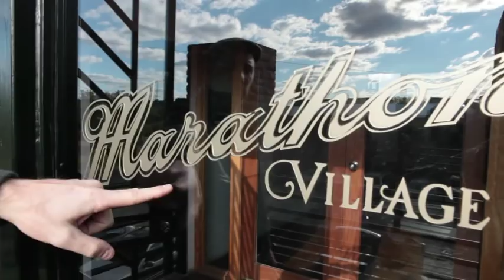Mat Kearney: Cannery Ballroom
Behind the scenes with Mat as he prepares for his show at the Cannery Ballroom in Nashville